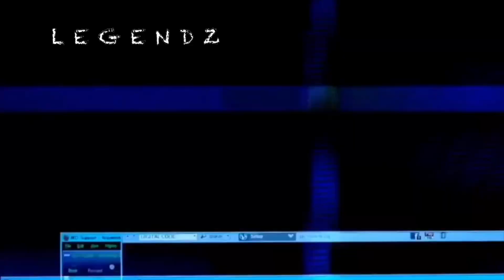*FULL AUDIO* Nikola Jokic Screams “What The F*ck” To Ref & Murray Says “It’s Their Turn” To Win👀